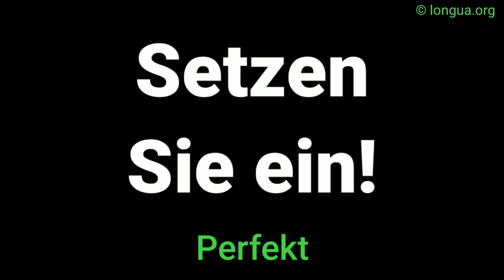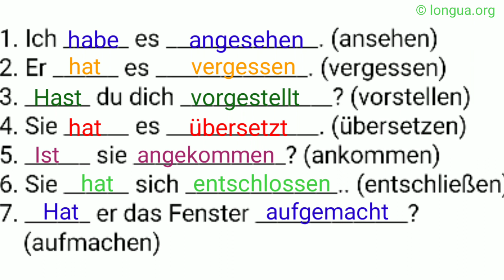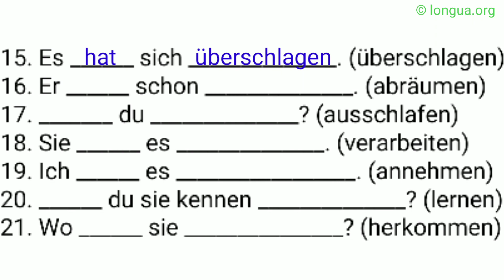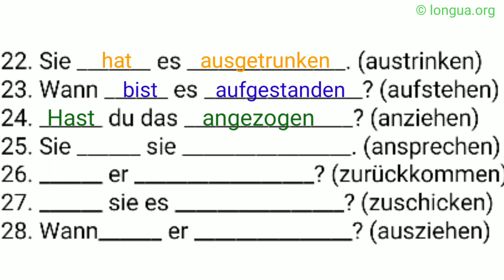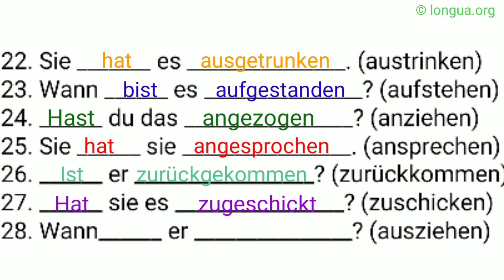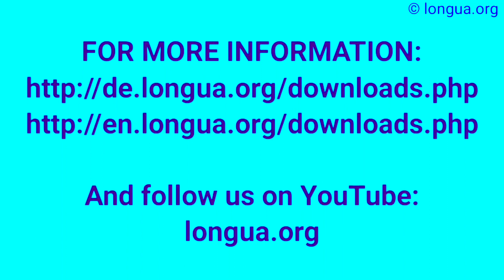Deutsch lernen, Perfekt, hat. vergessen, hat angezogen, ist gekommen, 2. Vergangenheit, past, German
1.Ich ______ es ______________. (ansehen)
2.Er ______ es ______________. (vergessen)
3.______ du dich ______________? (vorstellen)
4.Sie ______ es ______________. (übersetzen)
5.______ sie ______________? (ankommen)
6.Sie ______ sich ______________.. (entschließen)
7.______ er das Fenster ______________?
(aufmachen)
8.______ er es ______________? (verkaufen)
9.______ er damit ______________? (aufhören)
10.________ sie ______________? (beginnen)
11.Sie ________ sich ______________.. (verändern)
12.Wer kann das _____________? (beweisen) !
13.______ du es ______________? (umdrehen)
14.Wer ______ ihn ______________? (einladen)
15.Es ______ sich ______________. (überschlagen)
16.Er ______ schon ______________. (abräumen)
17._______ du ______________? (ausschlafen)
18.Sie ______ es ______________. (verarbeiten)
19.Ich ______ es _________________. (annehmen)
20.______ du sie kennen ______________? (lernen)
21.Wo ______ sie _______________? (herkommen)
22.Sie _______ es _______________. (austrinken)
23.Wann ______ es _______________? (aufstehen)
24.______ du das ________________? (anziehen)
25.Sie ______ sie ________________. (ansprechen)
26.______ er _________________? (zurückkommen)
27.______ sie es ________________? (zuschicken)
28.Wann______ er _______________? (ausziehen)

Lösung:
29.Ich habe es angesehen.
30.Er hat es vergessen.
31.Hast du dich vorgestellt?
32.Sie hat es übersetzt.
33.Sind sie angekommen?
34.Sie hat sich entschlossen.
35.Hat er das Fenster aufgemacht?
36.Hat er es vekauft?
37.Hat er damit aufgehört?
38.Haben sie begonnen?
39.Sie haben sich verändert.
40.Wer kann das beweisen?
41.Hast du es umgedreht?
42.Wer hat ihn eingeladen?
43.Es hat sich überschlagen.
44.Er hat schon abgeräumt.
45.Hast du ausgeschlafen?
46.Sie haben es verarbeitet.
47.Ich habe es angenommen.
48.Hast du sie kennen gelernt?
49.Wo ist sie hergekommen?
50.Sie haben es ausgetrunken.
51.Wann bist du aufgestanden?
52.Hast du das angezogen?
53.Sie haben sie angesprochen.
54.Ist er zurückgekommen?
55.Hat sie es zugeschickt?
56.Wann ist er ausgezogen?

großzügig
der Groll auf A
grollen D
die Versuchung
in Versuchung führen
die Verführung
verführen
verführerisch
die Scham
sich schämen vor D
der Stolz
stolz auf A
die Arroganz
arrogant
die Oberflächlichkeit
oberflächlich
der
der Eitel
eitel
die Gleichgültigkeit
gleichgültig
der Hochmut
hochmütig
herablassend
die Geringschätzung
geringschätzig
die Verachtung
verachten
der Respekt
respektvoll
respektlos
der Stolz
stolz
die Schüchternheit
schüchtern
sich zurückziehen
zurückgezogen
in sich zurückgezogen
das Selbstbewusstsein
selbstbewusst
das Selbstwertgefühl
wertlos
beeinflussen
down sein
am Boden zerstört sein
deprimiert
die Depression
der Ausbruch G
das Bedauern
bedauern
überwinden
darüber hinweg sein
die Ehrlichkeit
ehrlich
direkt
die Dreistigkeit
dreist
politisch korrekt
die Entfernung
anpissen
die Haltung
die Geste
die Gestik
die Zurückhaltung
sich zurückhalten
zurückhaltend
die Sicherheit
sicher
der Blick
blicken
die Selbstständigkeit
selbstständig
revoltieren
mein Magen dreht sich um, wenn …
widerlich
umstimmen
ich bezogen
zerstören
genieren
wir wissen, woran wir sind
unhöflich